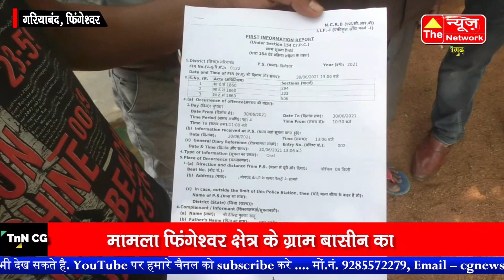TnNcg : गरियाबंद : भाजपा यु.मो.के उपाध्यक्ष से पत्थर माफियाओं ने की मारपीट..!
TnNcg : मामला गरियाबंद जिले के फिंगेश्वर थाना क्षेत्र के ग्राम बासीन का है जहां कुछ पत्थर माफिया सील हुए अवैध फैक्ट्री से पत्थर निकाल कर ले जा रहे थे जब बासीन निवासी देवेन्द्र कुमार साहू जो भाजपा यु. मो. फिंगेश्वर के उपाध्यक्ष है वह जब पूछताछ किया तो माफियाओं ने युवक के साथ मारपीट करते हुए धमकी दी है। युवक ने मामले को लेकर फिंगेश्वर थाना में शिकायत की है फिंगेश्वर पुलिस जांच में जुट गई है।देखिये खास रिपोर्ट में । Tnncg hindiNews MrimranNewsNetwork cgpoliticsnews fingeshwar Raipurnews cgnews cgcongress gariyaband raipur chhattisgarh # fingeshwar # gariybandpolice rajim raipur cgtrendingnews